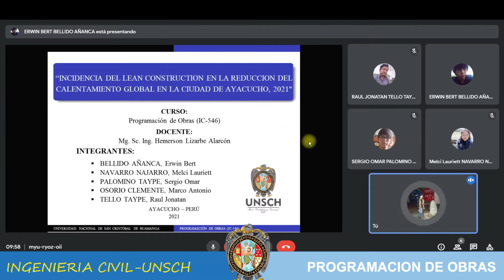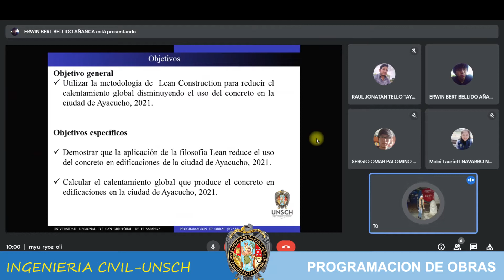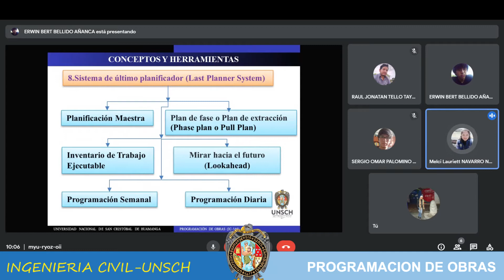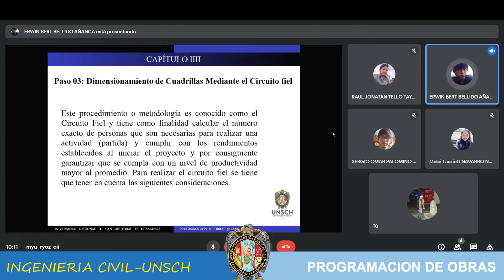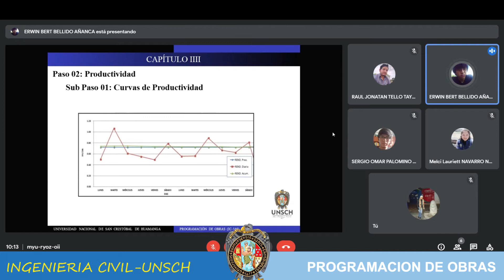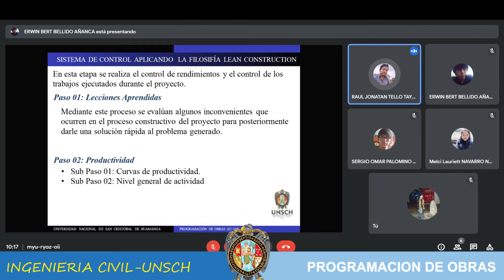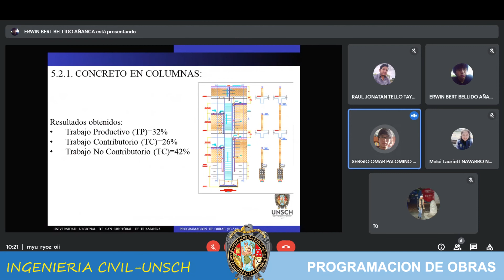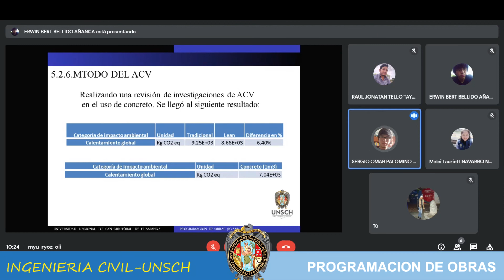GRUPO 13-INCIDENCIA DEL LEAN CONSTRUCTION EN LA REDUCCION DEL CALENTAMIENTO GLOBAL/IC-546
GRUPO 13 Del curso de Programación de obras IC-546
TESIS: INCIDENCIA DEL LEAN CONSTRUCTION EN LA REDUCCION DEL CALENTAMIENTO GLOBAL EN LA CIUDAD DE AYACUCHO, 2021